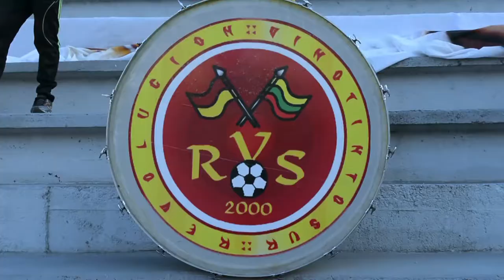NUEVO ESTADIO MANUEL MURILLO TORO | Ibagué | Remodelado y listo para el juego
El futbol estrena nuevo campo deportivo en la ciudad de ibague. Se trata del remodelado murillotoro. Moderno, funcional y disponible inclusive para eventos de talla internacional.

Producción: Solax Studio

Música en este vídeo:
Canción: Possibilities
Artista: Josh Leake
Licencia: Solax Studio